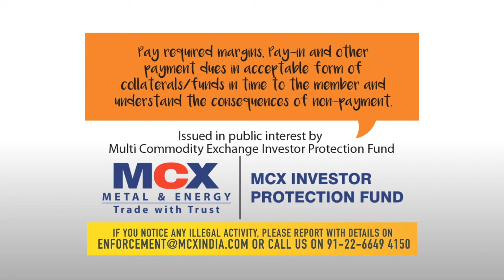A Monk Who Trades series "Pay required margins..." presented by MCX IPF